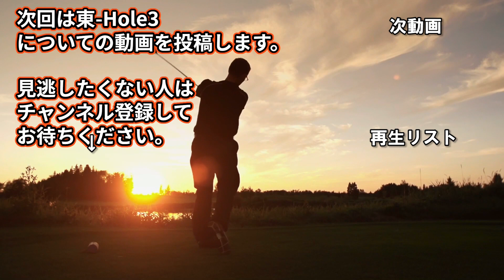女子ゴルフツアー ゴルフ5レディス プロゴルフトーナメント 開催【北海道】GOLF5カントリー美唄コース（東-Hole2）ロングホール攻略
次回は東-Hole3についての動画を投稿します。

GOLF5カントリー美唄コース
ゴルフ5レディス プロゴルフトーナメント
2023年9月1日～9月3日 開催

ホール攻略を、ほぼ毎日4：00～配信中。

　◎ホール攻略を知って、スコアアップしたい
　　　・各スコアのユーザがこのゴルフ場をラウンドした際のデータ
　　　・Drone & Photo galleryよりコースレイアウトとピン位置を確認